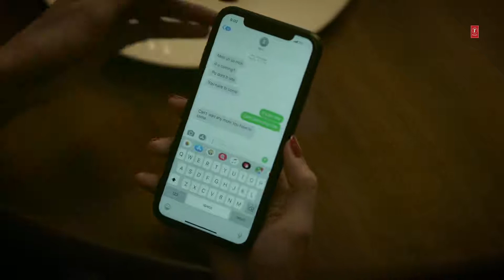ARJIT SINGH NEW SONG